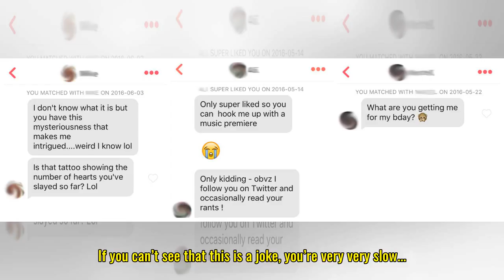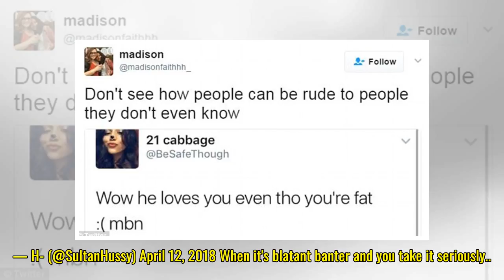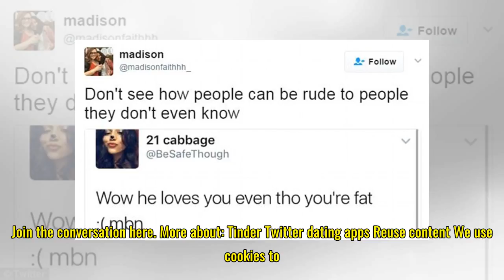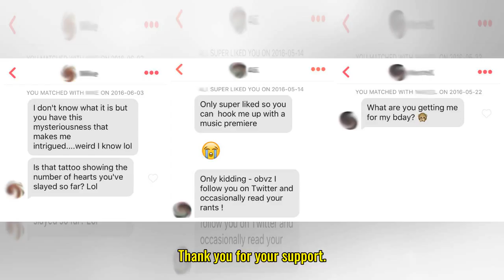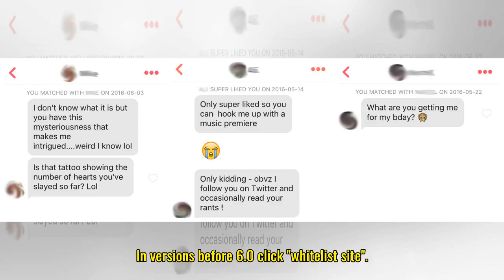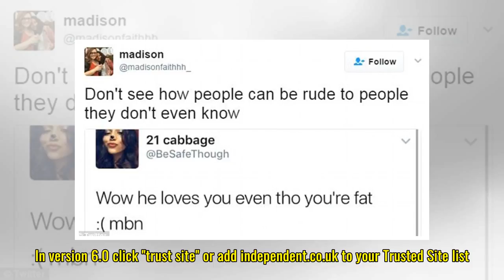Man who tried to shame woman for her Tinder bio gets roasted on Twitter